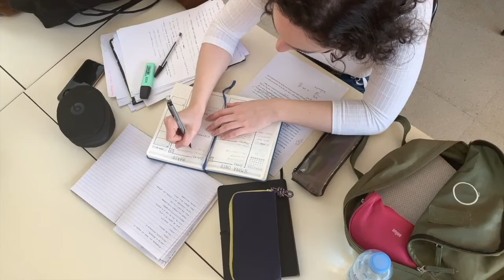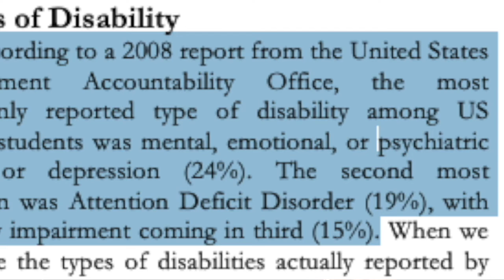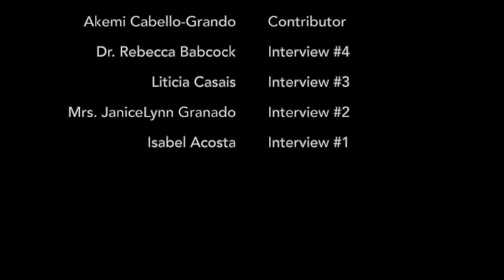The Application of Non-Traditional Learning Styles: A Student-Made Documentary